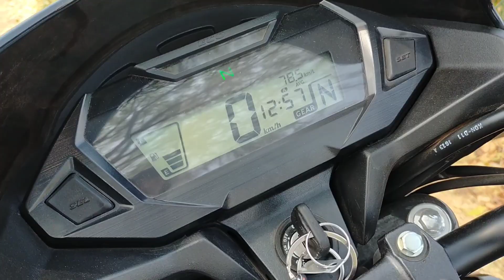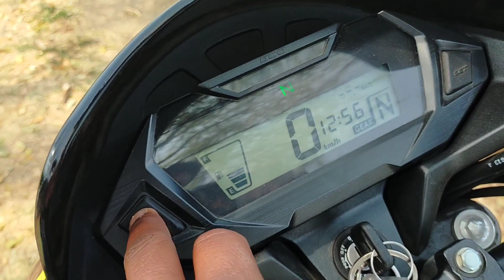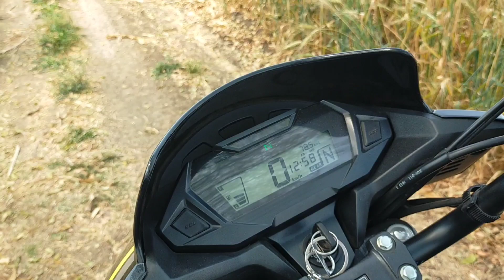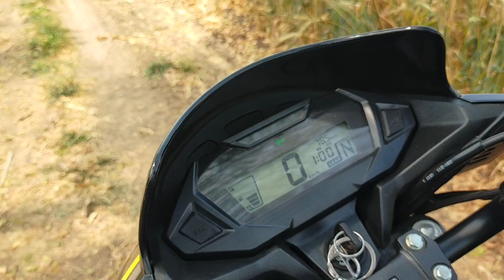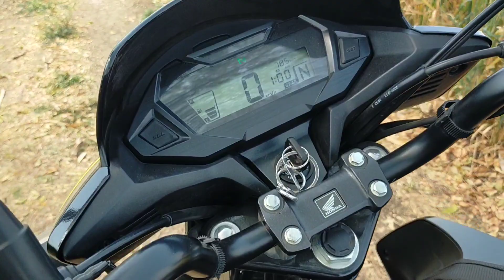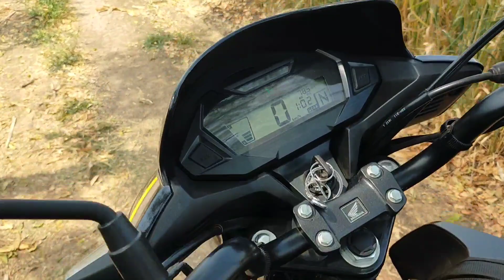🤩 Honda Sp 125 Bs6 Bike को Eco Mode में चलाने का फायदा 😳 ~ 80 KMPL Mileage 🔥| Rider Sp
- Honda Sp 125 Bs6 Bike 2022
- Honda Sp 125 Bs6 Mileage
- Honda Sp 125 Bike Eco Mode
- Sp 125 Bike Economy Speed Mileage
- Best Mileage Bike in 125 Cc 2022
- 125 Cc Best Mileage Bike
- 125 Cc Bike Eco Mode Mileage